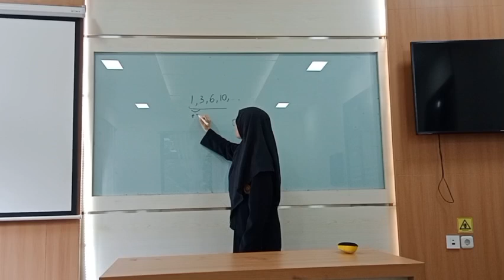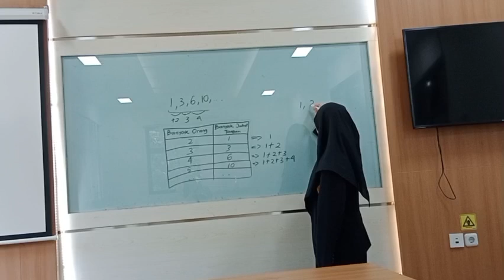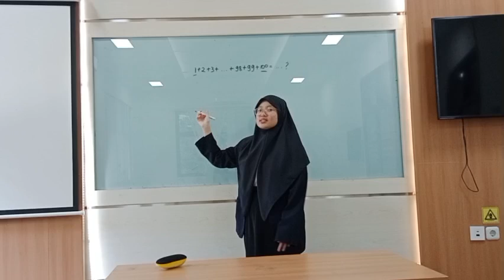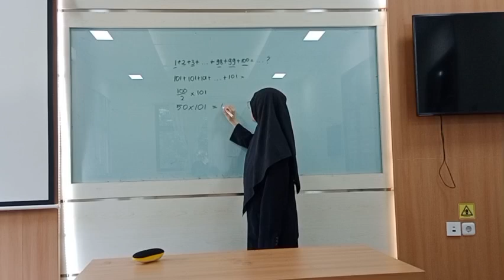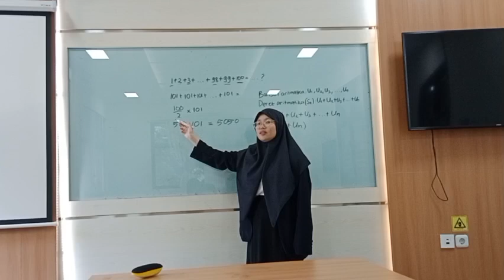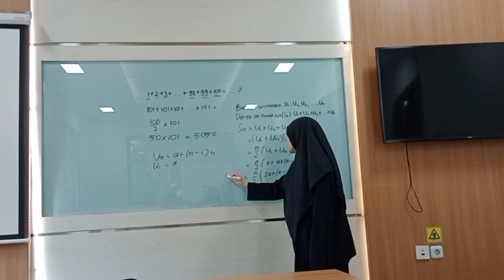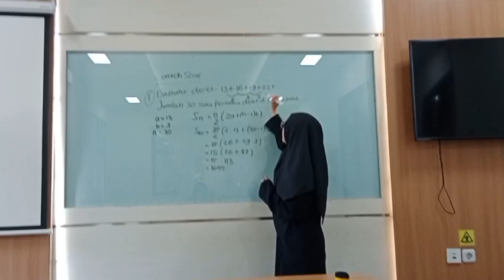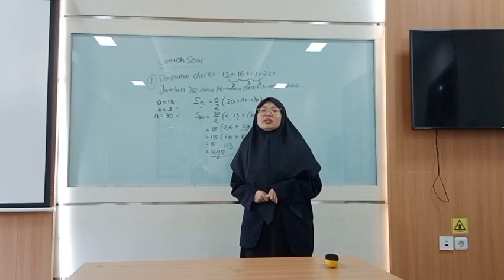22-134 Syalaisyah Zevanya Farabi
22-134 Syalaisyah Zevanya Farabi